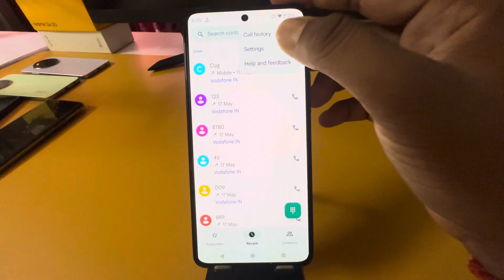Moto g04s Me Call Recording Setting Kaise Kare | Auto Call Recording In Moto g04s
topic.